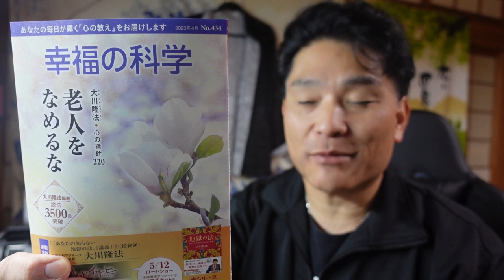【隠居TV】老人をなめるな「幸福の科学」